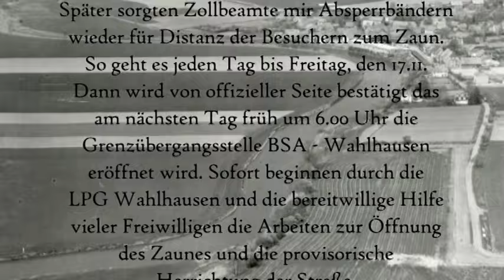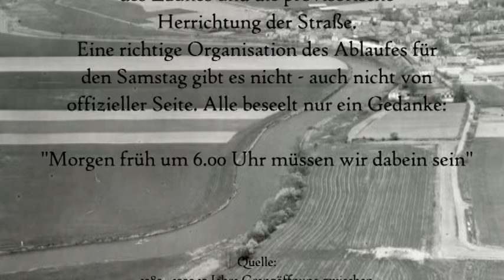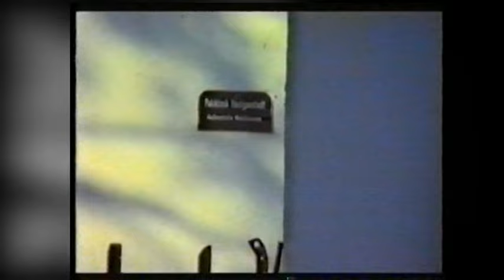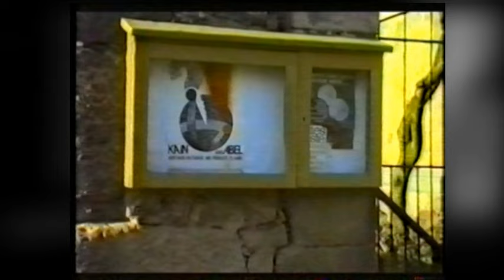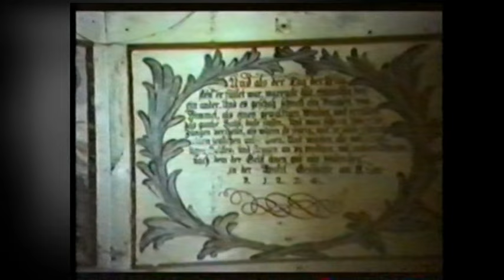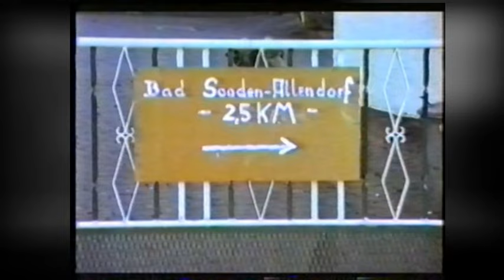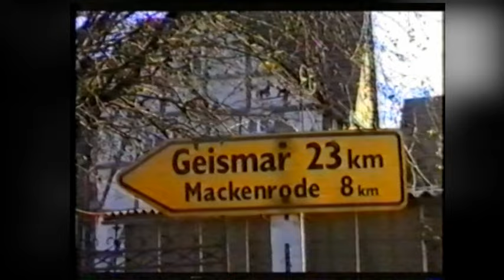Grenzöffnung am 17.11.1989 zwischen Wahlhausen und Bad Sooden-Allendorf